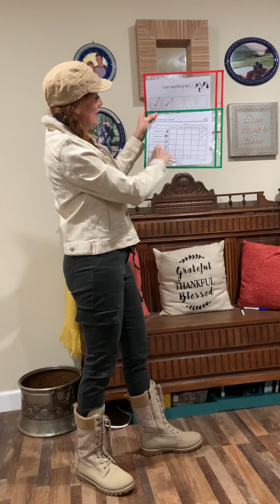Friday good morning and calendar week 22